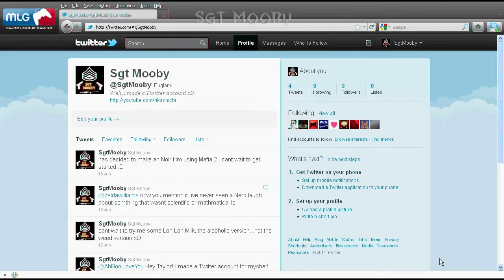clearing skyrim ep 10 prt 2